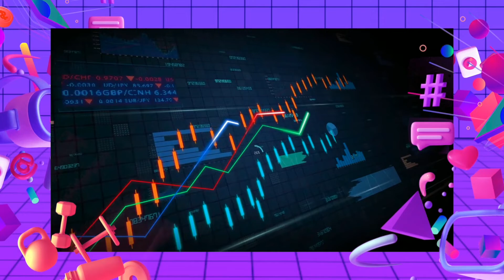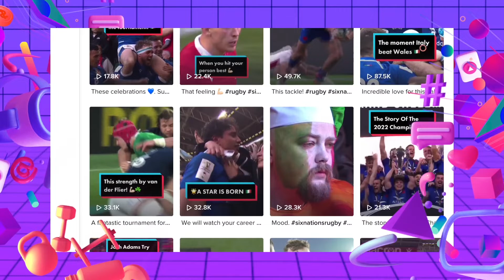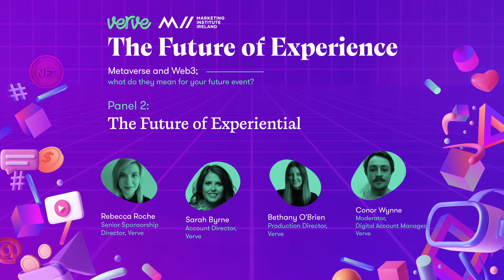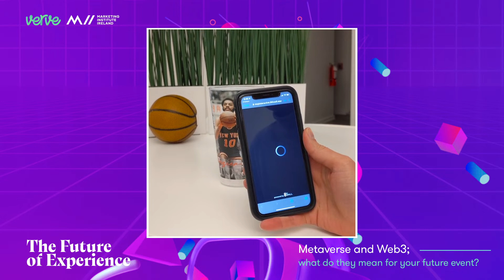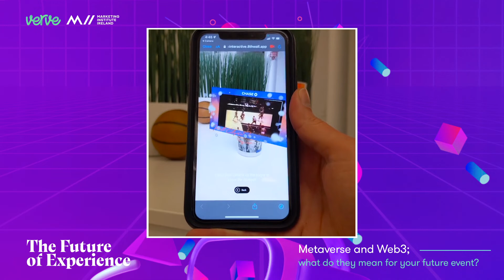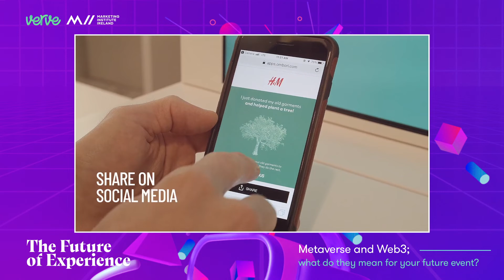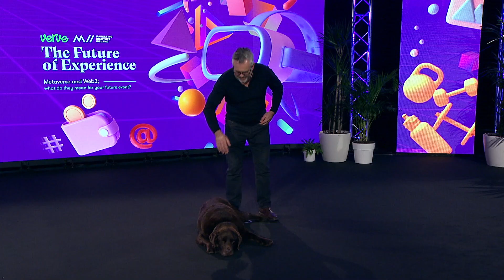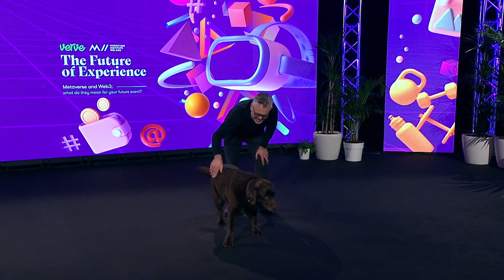The Future of Experience with Verve & MII.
Join Verve & MII for our special trends webinar event, where we tell you how the experiential, content and event worlds are shaping up for 2022.

In studio will be a panel of expert guests to bring us up-to-date on how the Metaverse and Web 3.0 phenomena are disrupting the market, and of course our in-house specialists from Verve to discuss the trends the industry is experiencing in 2022 and what is shaping consumer behaviours in the post-pandemic reset